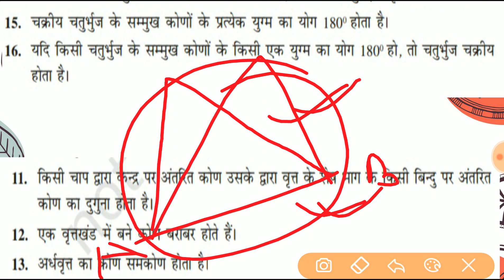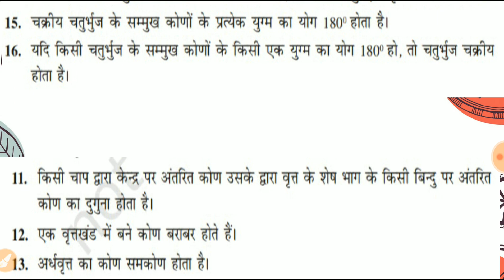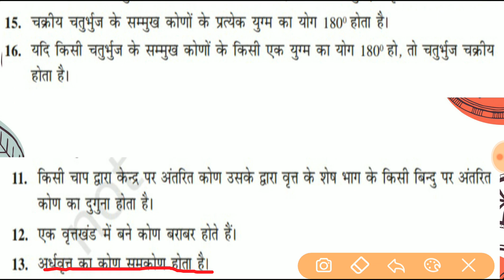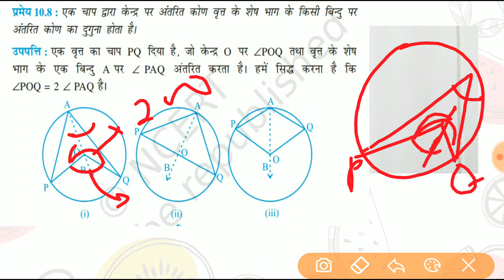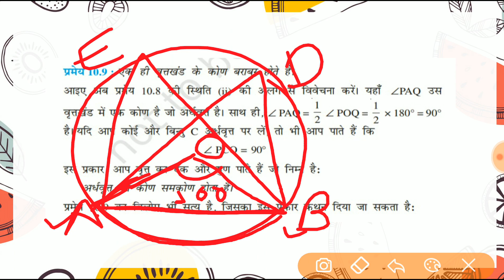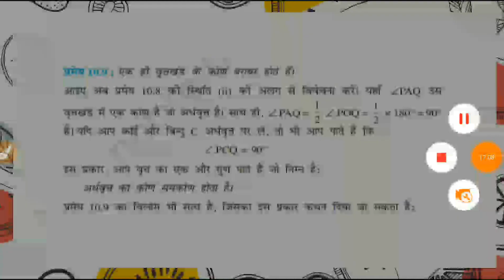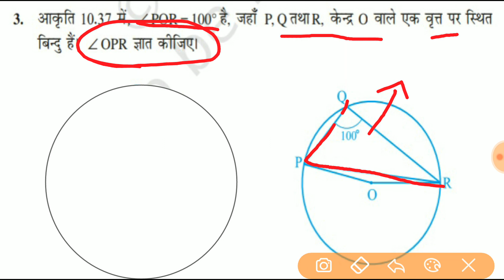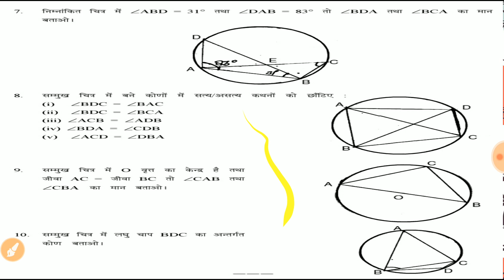D.el.ed DELED 3rd sem.. चक्रिय चतुर्भुज। d.el.ed DELED 3rd sem अर्धवृत्त में बना कोंण समकोण होताहै .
D.el.ed DELED k sabhi semester ki class available h
D.el.ed DELED k sabhi subject ki class krayi jati h
D.el.ed DELED k paper ko solve kraya jata
d.el.ed DELED se sambandhit sabhi news . d.el.ed DELED k lesson plans special class of maths for d.el.ed DELED

hi friends
i have also done my BTC in 2018(Batch 2015) . I have cleared my Ctet & Uptet Both so thats why i want to help those student who want to clear it..

about channel...
u can find out here
1- D.el.ed all semester complete maths and complete education books ( psychology, invlusive edu, new effort in primary edu. etc)(मनोविज्ञान, समावेशी शिक्षा, प्रारंभिक शिक्षा के नवीन प्रयास आदि)